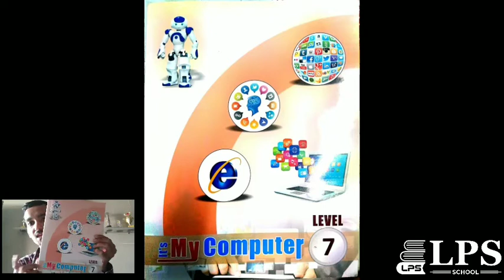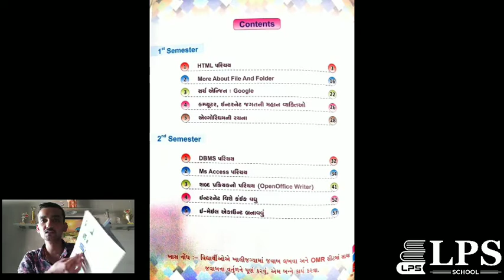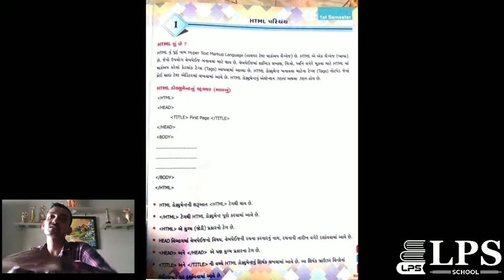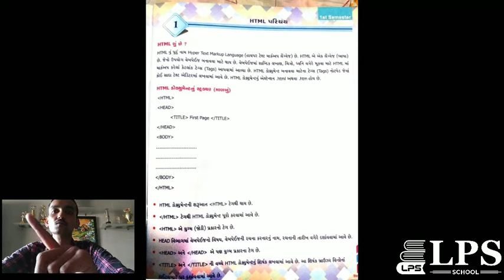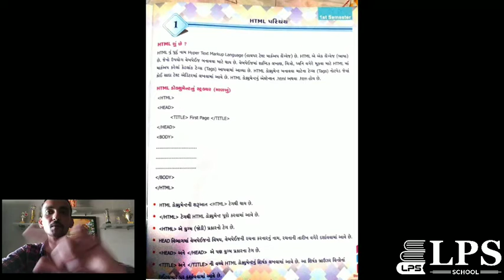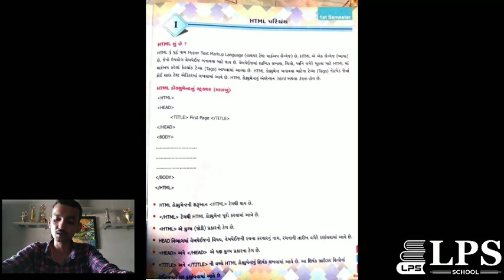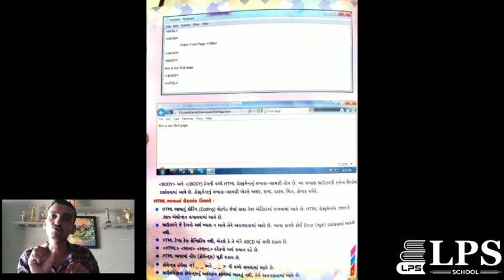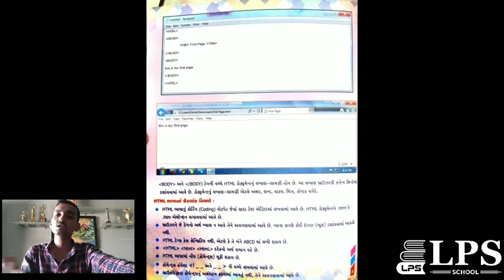ધોરણ 7 કમ્પ્યુટર HTML નો પરિચય ભાગ 1